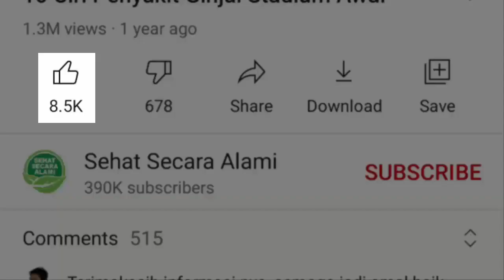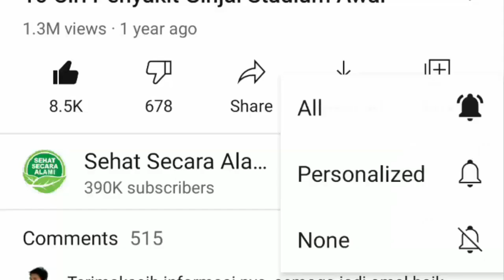12 Makanan yang Mengandung Serat Larut Tinggi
Video kali ini tentang 12 makanan yang mengandung serat larut tinggi.

Serat adalah nutrisi penting yang lekat dengan kesehatan sistem pencernaan. Secara sederhana, serat mengacu pada karbohidrat yang tidak dapat dicerna oleh tubuh manusia. Tergantung pada apakah larut dalam air atau tidak, serat ini dapat diklasifikasikan menjadi dua tipe, yaitu serat larut (soluble fiber) dan serat tidak larut (insoluble fiber).

Untuk mendapatkan zat ini dengan maksimal, berikut adalah beberapa pilihan makanan yang mengandung serat larut tinggi.